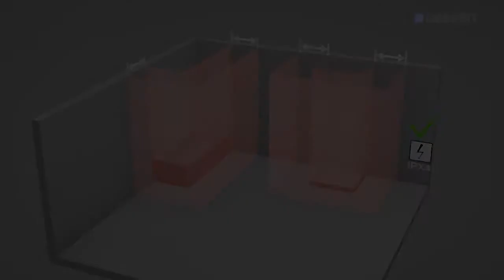Geberit Monolith Plus WC Installation